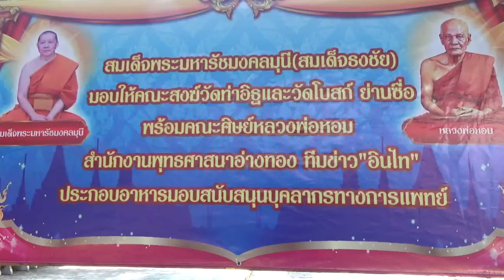อ่างทอง คณะสงฆ์ทำอาหารแจกบุคลากรทางการแพทย์และผู้ป่วยตามพระดำริของสมเด็จธงชัย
สมเด็จพระมหารัชมงคลมุนี หรือสมเด็จธงชัย มอบหมายให้คณะสงฆ์อ่างทองทำอาหารแจกบุคลากรทางการแพทย์ หลังพบว่าบุคลากรทางการแพทย์ได้เสียสละอุทิศเวลาช่วยประชาชนในช่วงการเกิดโรคระบาดไวรัสโคโรนา 2019 หรือ โควิด-19 ทำให้เมื่อเวลา 11.00 น.ของวันนี้(13พค.64)ที่วัดโบสถ์ ตำบลย่านซื่อ อำเภอเมืองอ่างทอง จังหวัดอ่างทอง พระครูไพศาลศีลวัฒน์ เจ้าอาวาสวัดท่าอิฐ และพระครูกิตตยาภินันท์ เจ้าอาวาสวัดโบสถ์ย่านซื่อ พร้อมด้วยพระภิกษุ สามเณร อุบาสก อุบาสิกา และทีมข่าว”อินไท”รวมกันปรุงอาหาร ผัดไทย 1,200 กล่อง ปอเปียะและ1,200 กล่อง รวม 2,400 กล่อง แจกบุคลากรทางการแพทย์ และผู้ป่วยของโรงพยาบาลอ่างทอง โดยมีก๋วยเตี๋ยวผัดไทย จำนวน 1,000 กล่อง และปอเปียะอีก 1,000 กล่อง   พร้อมกันนั้นยังแจกบุคลากรทางการแพทย์ และผู้ป่วยของโรงพยาบาลไชโย เป็นก๋วยเตี๋ยวผัดไทย จำนวน 240 กล่อง และปอเปียะ 240 กล่อง
ด้านพระครูไพศาลศีลวัฒน์ เจ้าอาวาสวัดท่าอิฐ กล่าวว่าจะทำอาหารแจกบุคลากรทางการแพทย์และผู้ป่วย อย่างต่อเนื่องไปเรื่อยๆ ตามสมเด็จพระมหารัชมงคลมุนี หรือสมเด็จธงชัย ที่มอบหมายให้ทำอาหารแจกตามพระดำริ ซึ่งทางวัดพร้อมทีมงานจะแจกไปจนครบทั้ง 7 อำเภอ

ทีมอินไท